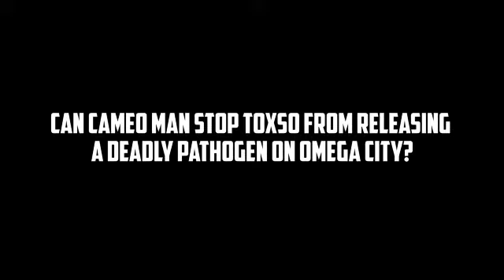CAMEO MAN: THE CLIFFHANGER PT. 2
Vintage Cameo Man: The Cliffhanger Part 2